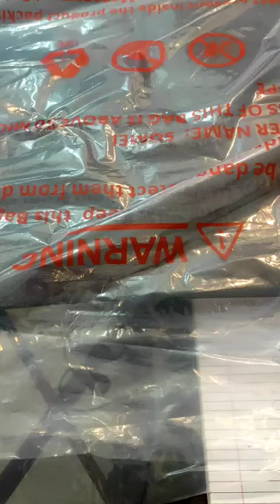Amazon Scam: Amazon पर खरीदारी करने से पहले वीडियो अवश्य देखें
This video contains information about the latest policy change by Amazon india which is leading to a lot of trouble to the customer and will cause loss of trust on Amazon.
Its for public awareness about the scam which amazon has done with our trust.

Health Education 4 u चैनल हमारे समाज के लोगों को स्वास्थ्य और स्वास्थ्य संबंधी मुद्दों के बारे में शिक्षित करने के लिए एक सामुदायिक शिक्षा पहल है। यह चैनल सामान्य बीमारियों और स्वास्थ्य संबंधी मुद्दों के बारे में सरल और समझने योग्य भाषा में जानकारी प्रदान करता है। वीडियो की सामग्री चिकित्सा विशेषज्ञों की एक टीम के परामर्श से बनाई गई है। प्रदान की गई जानकारी डब्ल्यूएचओ, सीडीसी और मेडिकल जर्नल्स से ली गई है।